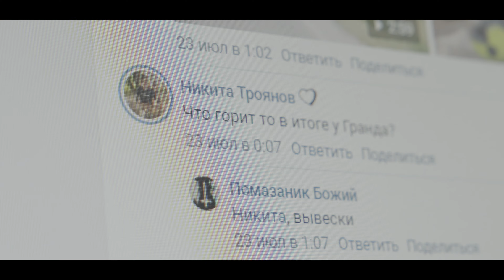сериал "Цифровой Код". Тизер о съемках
Экшн-сериал "Цифровой код"
Премьера ожидается осенью 2023 года
Своего рода российский ответ сериалу «Игра в кальмара».

Среди подростков с огромной скоростью распространяется жестокая сетевая игра, участники которой зарабатывают деньги, совершая дерзкие преступления. Навёл смартфон на изображение куар-кода на стене или асфальте -- и ты уже "персонаж" приложения, которое заберет твою душу и сделает бесчувственным подонком, готовым на всё.
Лучшие следователи объединяют усилия, чтобы остановить беспредел и найти невидимых и неуловимых кукловодов. Среди них – Денис Жданов, чей сын, возможно, оказался одним из "персонажей" опасной игры.

Режиссер проекта – Александр Люман
Креативный продюсер - Олег Хазов.
В ролях: Полина Гухман, Кирилл Жандаров, Раиса Рязанова, Елена Захарова, Максим Карушев, Карина Мишулина и другие.